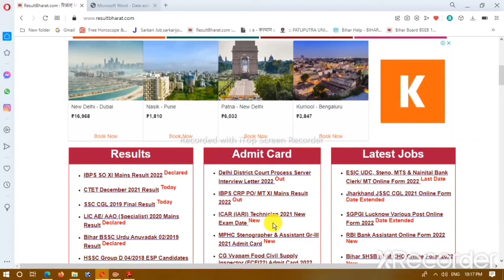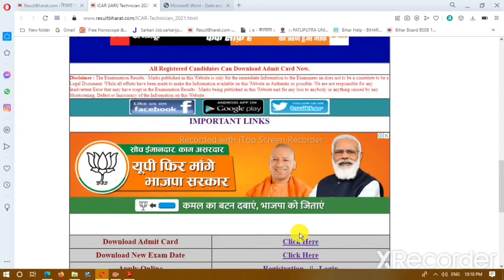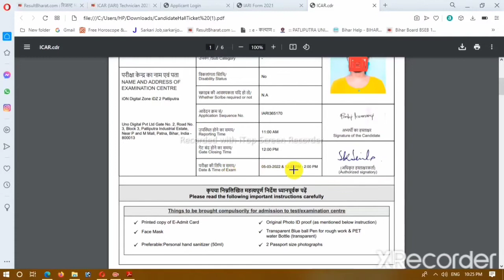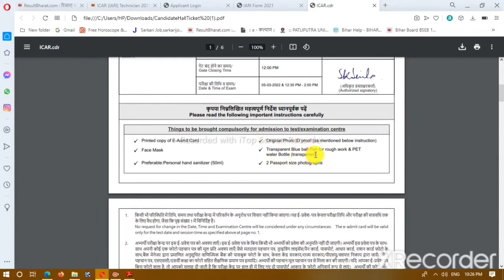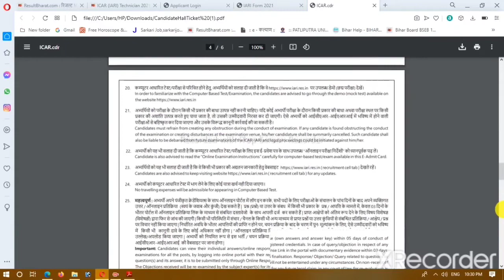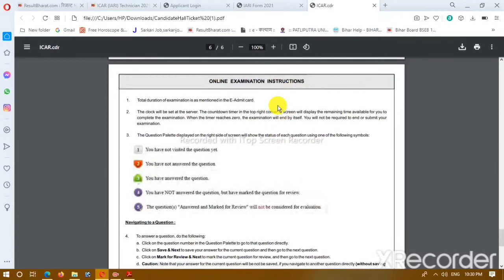ICAR Technician Admit Card Download 2022 | How To Download ICAR Admit Card | ICAR Exam Date Out